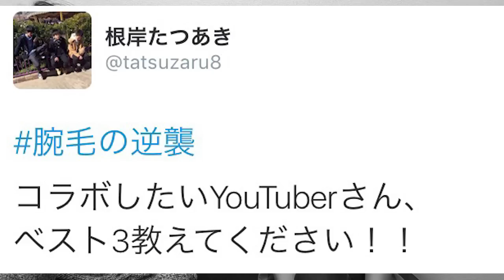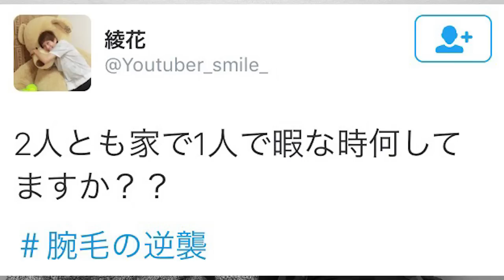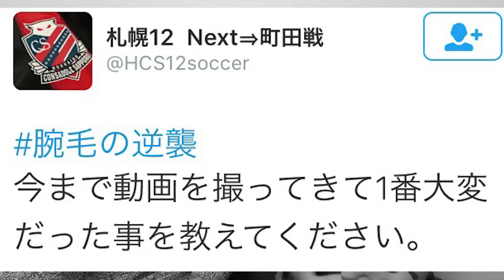【正直な質問コーナー】最近女の子とキスしたのいつ？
第８回おるたな質問コーナー！今回は正直な質問コーナーとしてどんな質問にもすべて答えていくぜ！果たしておるたなの２人が最近女の子とキスしたのはいつなのか？

Twitterで募集した嘘発見器を使った質問コーナー番外編です！

↓今回の質問はこちら↓

・最近キスしたのいつ？
・コラボしたいYouTuberさん、ベスト3を教えてください
・生まれ変わるならどっちがいいですか？Aゴリラ Bないとーくん
・2人とも家で暇なとき何してますか？
・もし母親にエロ本見つかったらどう言い訳しますか
・お2人は何フェチですか？
・今まで動画を撮ってきて1番大変だった事を教えてください
・今まで腕毛を剃った回数は？
・ないとーさん、タイに行く前よりかっこよくなりましたよね？自分でも思いますか？
・いつから腕毛伸ばしてるんですか？
・腕毛により困ったことを教えてください